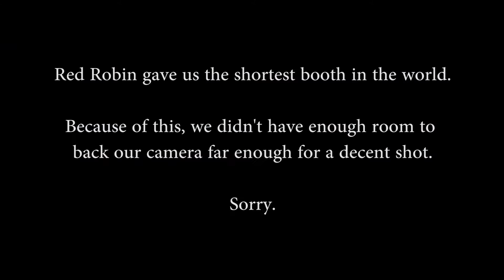"Ghostbusters" (2016) - REVIEW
This week, Mike and Glen review the new reboot of the Ghostbusters franchise starring Kristin Wiig, Melissa McCarthy, Kate McKinnon and Leslie Jones.

Facebook.com/KeystoneFilmReview
Instagram_ @Keystone_Film_Review